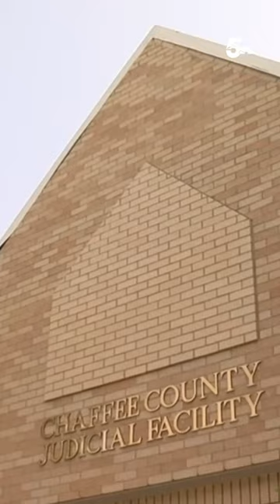Remains of Suzanne Morphew found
Agents with the Colorado Bureau of Investigation have recovered the remains of a Salida woman who went missing on Mother's Day in 2020. The El Paso County Coroner's Office positively identified the remains Wednesday as Suzanne Morphew, 49.